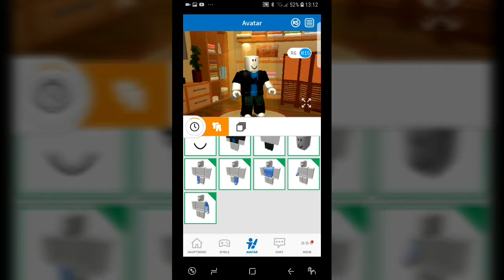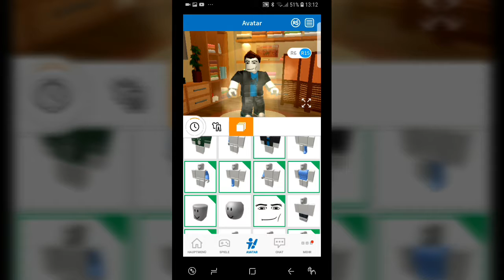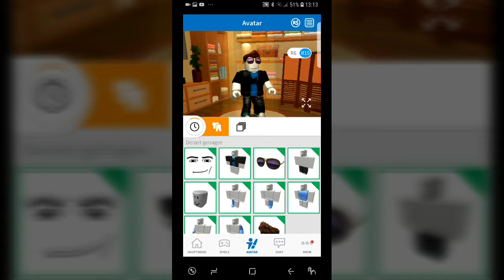Ich schließe mein Sushi Restaurant ab / Roblox Sushi Tycoon #3 / deutsch HD / Viddy awa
Servus und herzlich willkommen in der Beschreibung heute roblox zwar den Modus Sushi Tycoon

Liken und Abonieren nicht vergessen und wer das schon gemacht hat ist cool!